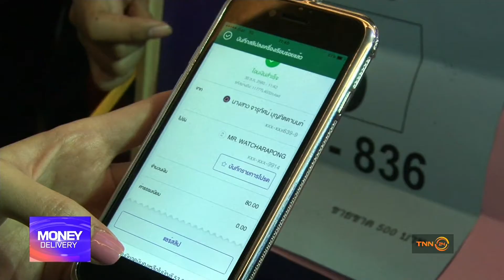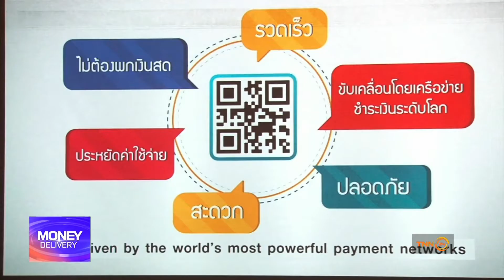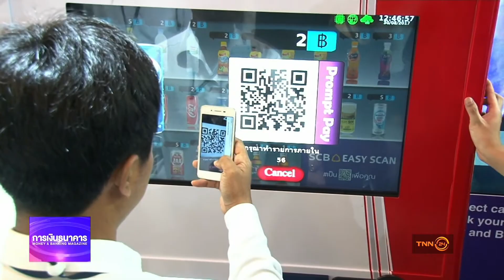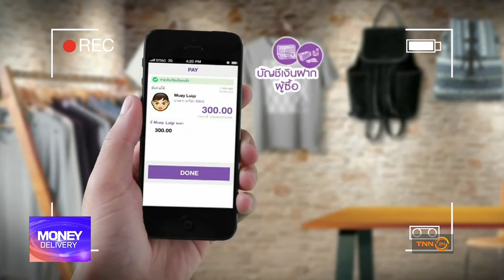SCB ตอบรับมาตรฐาน QR Code จ่ายน้อยมากก็ได้ // 06-09-60 Money Delivery